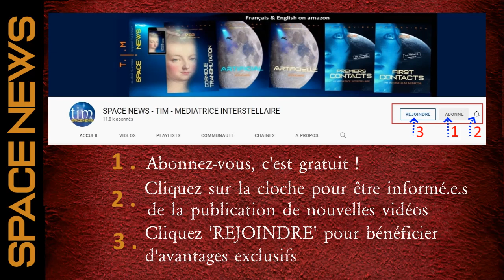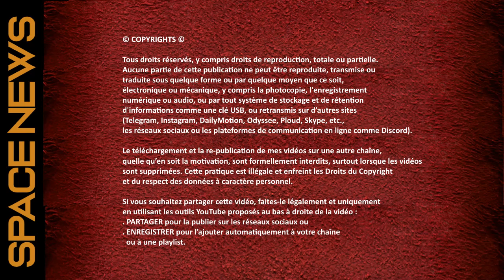TIM 2022-26 👽 SPACE NEWS ● TEASER 👽 ● LA REINE ROUGE ●